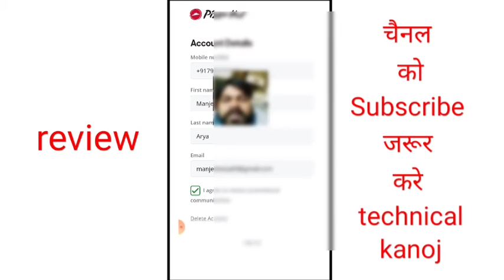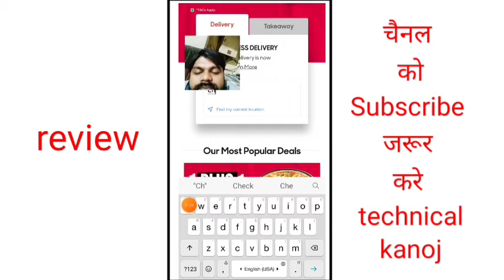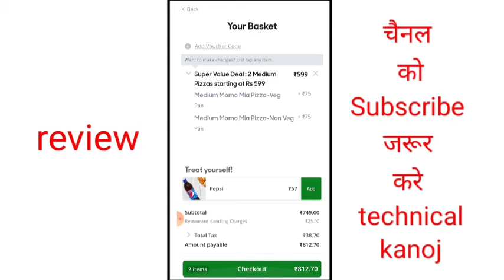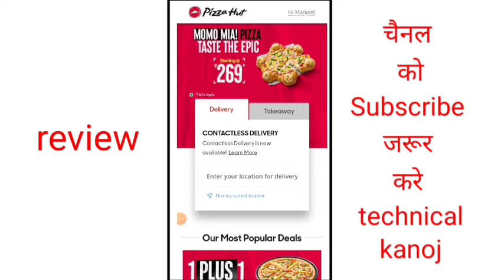review pizza hut app | pizza hut delivery app review#pizzahut pizzahutdelivery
review pizza hut app | pizza hut delivery  app review